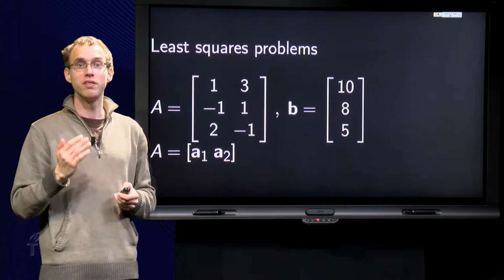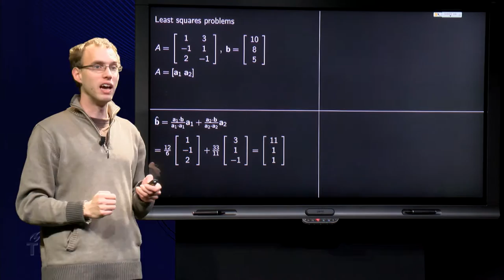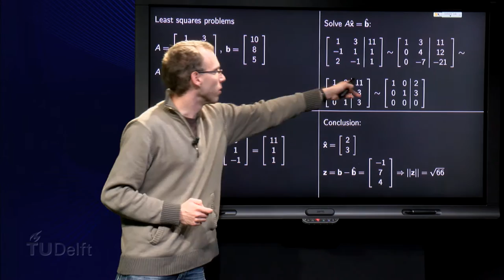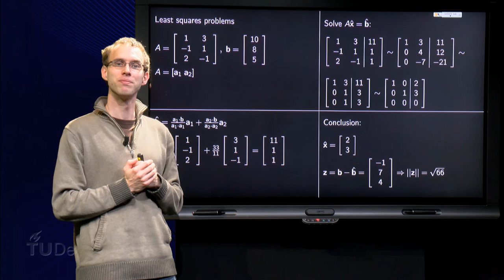Least squares - example